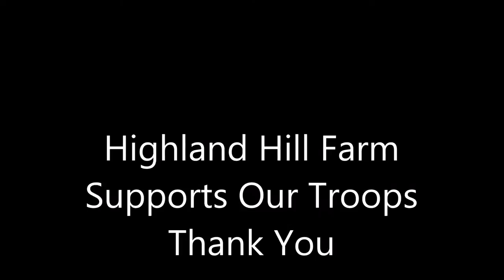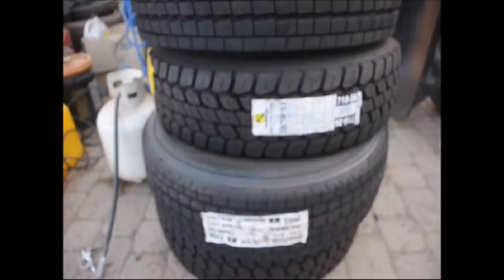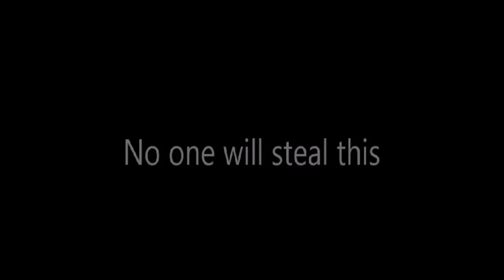US Stikes at ISIS Camps in Syria DOD footage Raw Unedited Copies Assembled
The strikes were intended to disable the refineries, not destroy them, the admiral said. “We’re trying to remove the means through which this organization sustains itself,” he said.

“These refineries were in place before ISIL came along,” he added. “And assuming that Syria gets to a point where it's better governed, you know, we'd like to preserve the flexibility for those refineries to still contribute to a stable economy in what we hope will be a stable country when the Assad regime is not in control anymore.”

Until a time when the refineries can be used by a moderate opposition, he said, the airstrikes will stop the refineries from being used to produce petroleum or to serve as communications or berthing areas.

Troop deployment

About 500 soldiers from the 1st Infantry Division headquarters element, based at Fort Riley, Kansas, will be deploying to the U.S. Central Command area of responsibility in October, Kirby said. About 200 of those soldiers will deploy to Baghdad and Irbil as part of the increase of 475 U.S. service members that President Barack Obama announced Sept. 10, he said, and rest will be based in the Centcom area of responsibility, but not in Iraq.

The troops in Iraq will provide command and-control for the ongoing advise-and-assist mission for Iraqi and Kurdish Peshmerga forces, the admiral said.

(Follow Claudette Roulo on Twitter: @roulododnews)

Contact Author

 Related Sites:
Video of Airstrike Against Jeribe West Modular Refinery
Special Report: Targeted Operations Against ISIL Terrorists in Iraq
The Defense Department on Facebook
The Defense Department on Twitter
DoD News on Facebook
DoD News on Twitter
DoDLive Blog
DoD Video News

Click photo for screen-resolution image Fighter aircraft from Saudi Arabia, United Arab Emirates and the United States attacked oil refineries in eastern Syria controlled by the Islamic State of Iraq and the Levant, Sept. 24, 2014. DoD graphic
Download screen-resolution
Download high-resolution